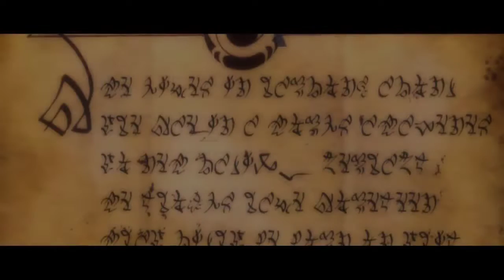Kingdoms of Amalur Reckoning Let's Play EP#1 - Back from the Brink of Death - BLRetro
Episode #1 of my let's play of Kingdoms of Amalur Reckoning, a highly underrated game from 2012. Huge Budget, underperformed when it came to sales and the game turned out to be a flop, taking the development team down with it. Now, we revisit it to appreciate it for the fantastic fantasy RPG it was!! Laptop and Recording Specs below, as well as the game's wikipedia description.

Specs:
Dell G3 3579
i5 8300h @2.30Ghz
Nvidia GTX 1050 4GB
8GB RAM

Ken Rolston was the game's executive designer; R. A. Salvatore created the game universe and lore, with Todd McFarlane working on the artwork, and Grant Kirkhope creating the musical score. The game was released in 2012, to generally favorable yet polarizing reviews.

On September 6, 2018, the rights for the series were purchased by THQ Nordic from the now defunct 38 Studios.

Reckoning is set in the Faelands, one of the Kingdoms of Amalur and home to the immortal Fae of the Summer and Winter Courts. Immortality doesn't mean that they cannot die, it means that their essence will be reborn in another body, repeating the past, endlessly. The Faelands are divided into a number of separate regions; the forests of Dalentarth, the Plains of Erathell, the canyon territories of Detyre, the marshes of Klurikon and the crystal kingdom of Alabastra. Throughout the Faelands exist settlements belonging to the mortal races: the human Almain and Varani; the Ljosalfar and Dokkalfar, light and dark Alfar (elves) respectively; and the gnomes. It is these mortal races that the Gadflow's Tuatha Deohn – corrupted Winter Fae – seek to exterminate in their "Crystal War", not only in the Faelands but in the neighbouring kingdoms as well.

Amalur is also home to a species of supernaturally-gifted people called "Fateweavers." Fateweavers can look into an individual's future and tell what they see, often with special attention paid to the individual's eventual death. For a number of years before the game's outset, the fate of everyone in the Faelands has been, "Slain by the Tuatha Deohn," suggesting that the Winter Fae will win their war of conquest.